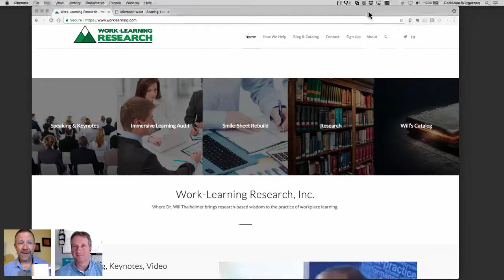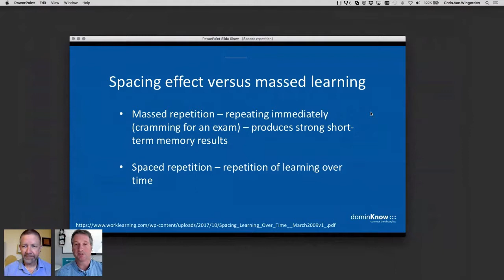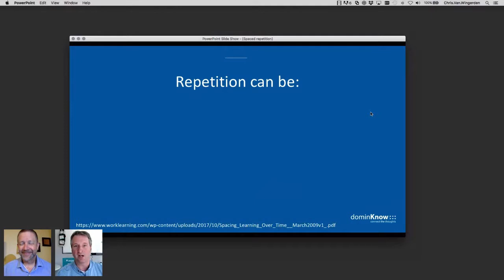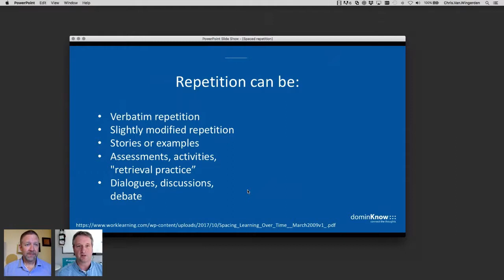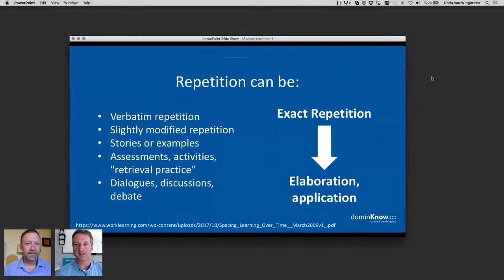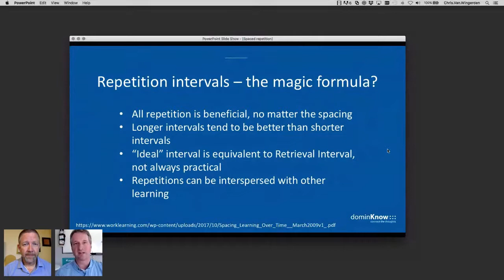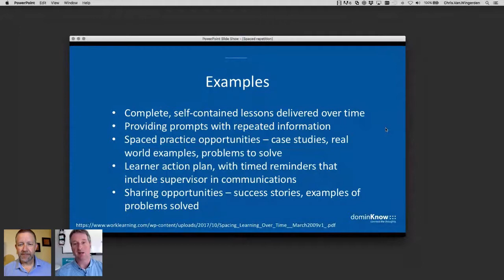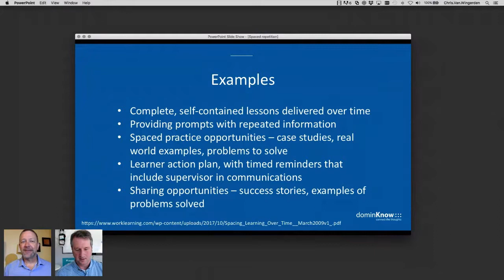Spaced Repetition in eLearning - IDIODC Ep#13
May 9, 2018: Spaced Repetition in eLearning. Spaced Repetition in eLearning.

In this IDIODC episode, Brent and Chris go over Dr. Will Thalheimer's: Spacing Learning Events Over Time, What the Research Says.

Thalheimer, W. (2006, February). Spacing Learning Events Over Time: What the Research Says.